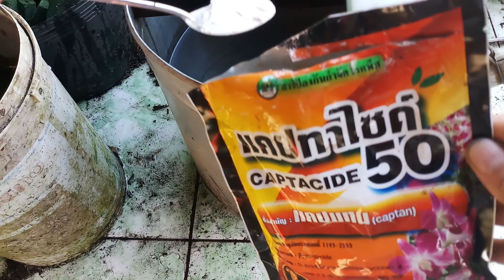How and when to propagate and repot Calathea?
In this clip I would like to share how to repotting calathea and propagate calathea by dividing method.
Soil for calathea 0:33
Repot  Ctenanthe golden calathea 01:18
Propagate Calathea Bicajoux S by division 2:42
Propagate Calathea roseopicta ‘Dottie’ by division 05:53
Propagate Zebra Calathea 09:39